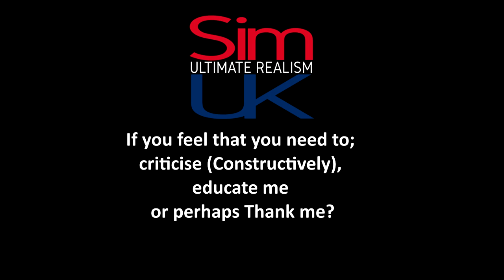Hunting, Dogs & Morale | Dawn of Man Lets PLAY | PALEOLITHIC | Year 2 #03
Welcome to Sim UK.  This is my Playthrough of Dawn of Man by Sim UK.

◆◇◆ Click LIKE ✔ ~ IF YOU WANT MORE Reviews ◆◇◆

◆ GAME DETAILS ◆
Title: Dawn of Man
Genre: Indie, Simulation, Strategy
Developer: Madruga Works
Publisher: Madruga Works
Release Date: 1 Mar, 2019

► ABOUT Dawn of Man ◄
Take control of a settlement of the first modern humans, guide them through the ages in their struggle for survival.

Dawn of Man is a survival/city-builder from the creators of Planetbase.

The game starts in the Stone Age, and takes you up to the Iron Age, spanning more than 10,000 years of human prehistory.

You will have to get your people to survive, expand and evolve, just like our ancestors, facing the challenges that the environment will throw at you.

Hunt
Animals were a vital source of food and resources for ancient humans. Use their meat to feed your people and their skin and bones to make clothing and craft the tools you will need to stay alive. Confront Mammoths, Woolly Rhinos, Ancient Bison, Megaloceros, Cave Lions and other species that roamed the earth at the time.

Gather
Collect a variety resources from the environment: fruit, berries, water, wood, flint, stone, ores. Use them to prepare food, to make tools and to build structures in your settlement.

Plan for harsh times
Fish is more abundant in spring, berries and fruit can be collected in summer and animals are easier to come by when it's warm. When winter comes, make sure to have enough non-perishable food and warm clothing in order to survive.

Expand and fortify your settlement
Build more homes and facilities for your people, in order to expand your population. Construct fortifications and craft weapons, so you are ready for when the inevitable conflict comes.

Research Technologies
Each new discovery will make it easier for your settlement to be able to support larger populations, but will also bring new challenges: increased food demand, morale issues and more frequent raider attacks.

Build Megalithic Structures
Our ancestors were capable of incredible engineering feats: mine massive rocks from the environment, transport them using sledges and construct colossal stone structures.

Control Nature
Unlock farming technologies to grow your own vegetables, so you can feed large amounts of people. Domesticate animals to produce food, resources and provide increased muscle power.